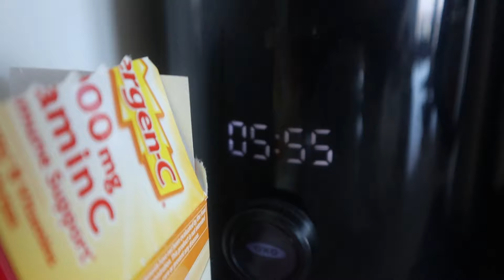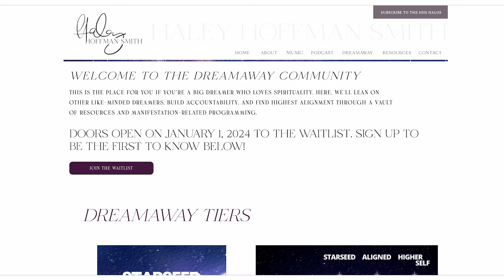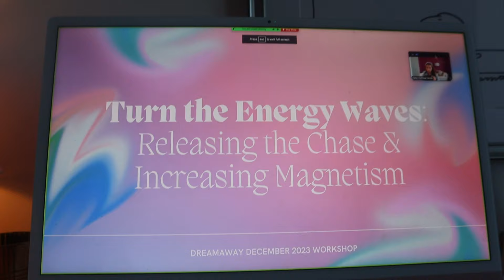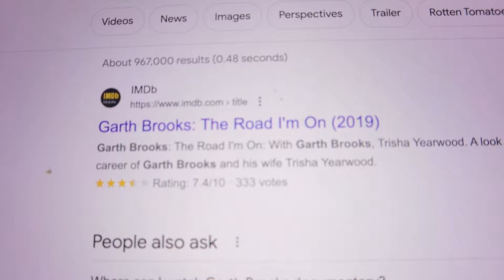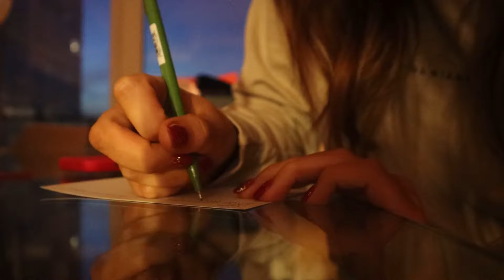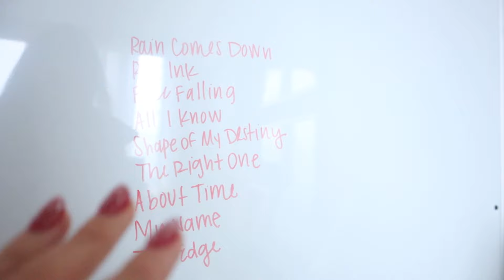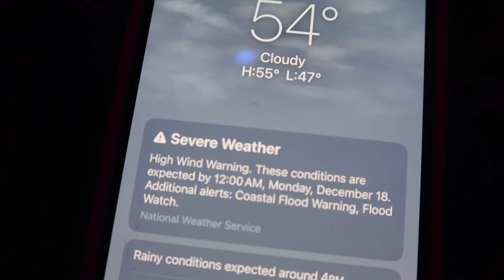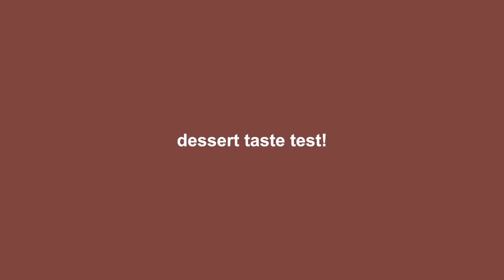NYC VLOGMAS: Spend a work weekend with me!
Spend a work weekend with me! BTS Dreamaway, resting, studio time, mastermind call, filming content, writing songs, etc.

@haleyhoffmansmith on IG/TikTok
@haleyhoffmansmithmusic on IG

JOIN THE DREAMAWAY COMMUNITY 🌙 to connect with other spiritual dreamers and access a MASSIVE vault of manifestation and EFT tapping programming! DOORS OPEN THE 1ST-7TH of every month!

🎙 Listen to my podcast, Big Conversations, for more content on the subconscious mind, manifestation, and motivation